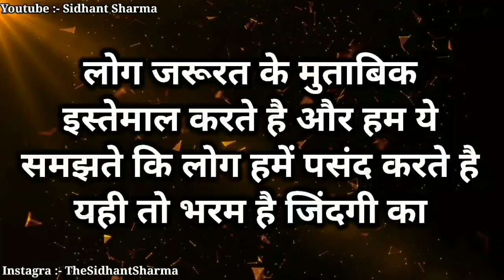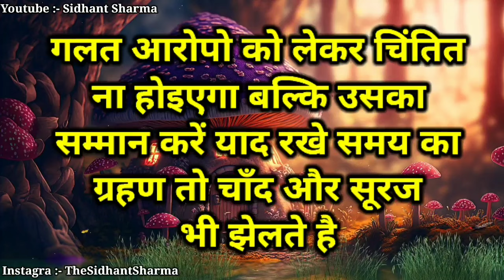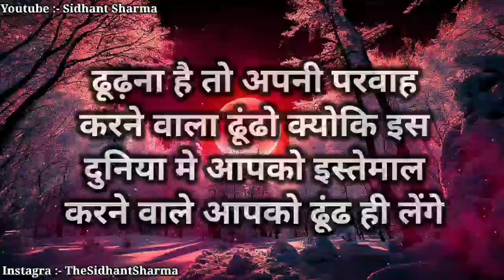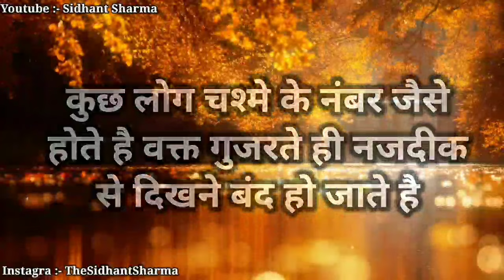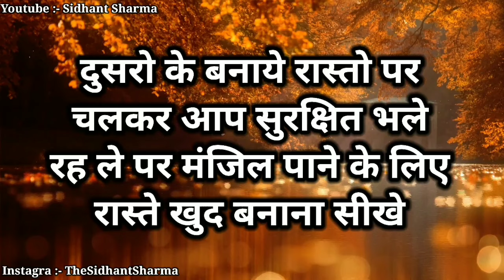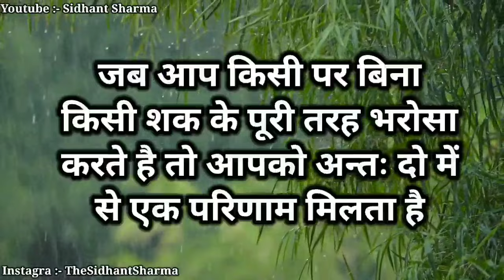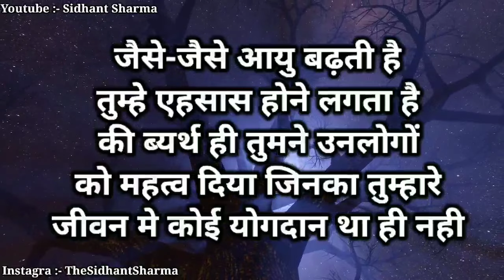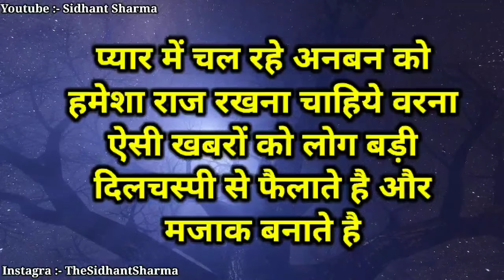वो प्यार आपके लिए बहुत खास... Gulzar shayari quotes motivational speech hindi video heart break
वो प्यार आपके लिए बहुत खास... Gulzar shayari heart touching quotes motivational speech Hindi video heart break quotes inspirational quotes happy new year status 2024